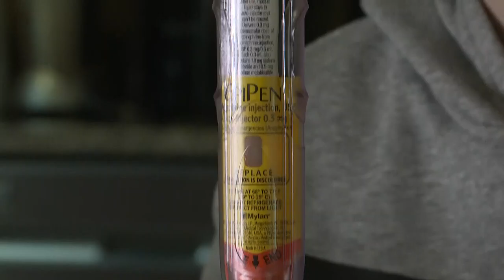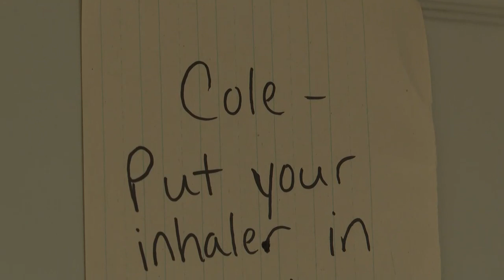Peanut desensitization therapy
For young kids like Cole Labore oral immunology therapy is helping them desensitize their allergy. Cole is allergic to peanuts and now eats them everyday to stave off a reaction.